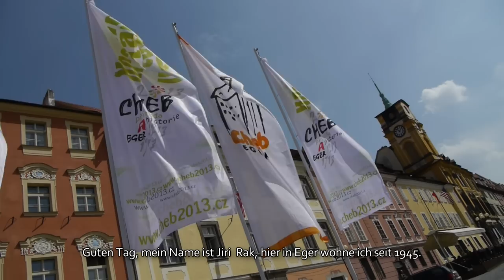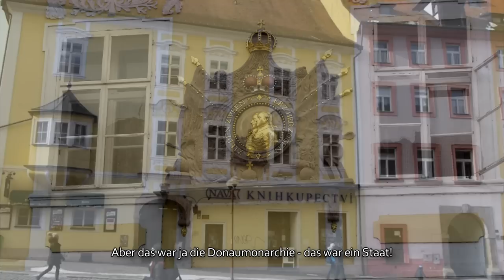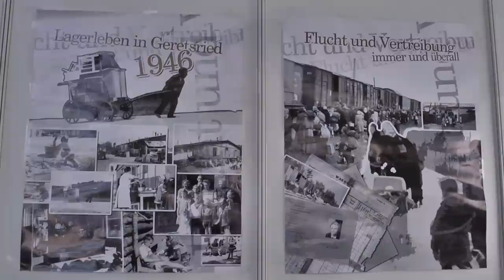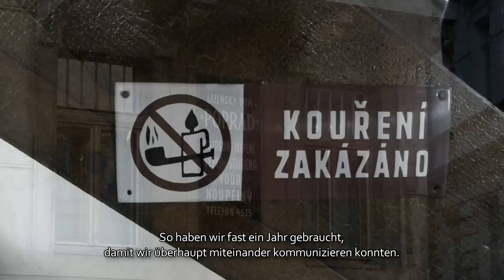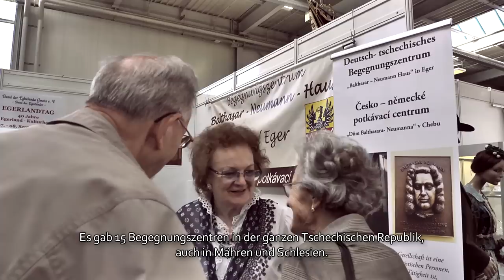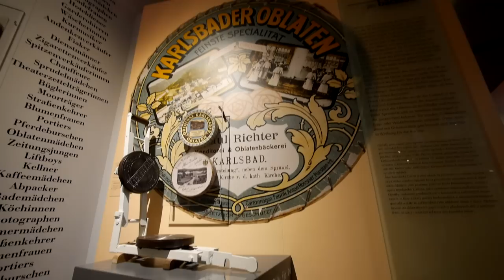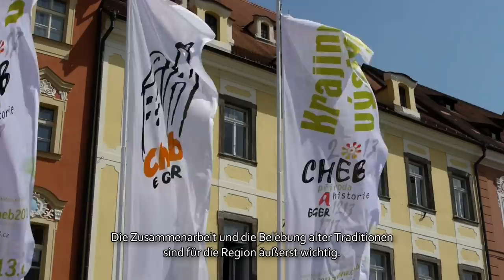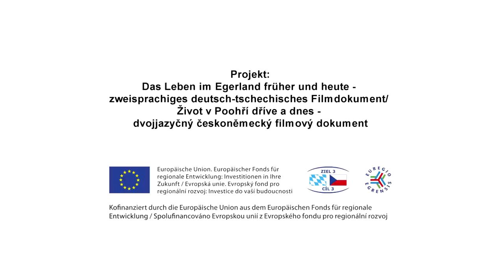Die Egerländer ... was ist aus ihnen geworden? (Dokumentation)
Die Egerländer - wo sind sie heute - was ist aus ihnen geworden?

Bald wird es keine Zeitzeugen mehr geben, deshalb entstand dieser Film.
In dieser Dokumentation wurde alles was die Egerländer ausmacht filmisch festgehalten: ihre Tracht, ihre Musik, ihre Instrumente und Tänze, ihre Sprache - eben die gesamte Egerländer Kultur!
Es wurden Personen sowohl der Erlebnis- als auch der Bekenntnisgeneration - auch Personen interviewt, die in ihrer alten Heimat Egerland, der heutigen tschechischen Republik, verblieben sind und hier die deutsche Minderheit ausmachen.
Hauptanliegen war es, ein zeitgeschichtliches Dokument zu erstellen für die junge Generation beider Länder.
Es wurde ganz bewusst versucht, politische Zustände der damaligen Zeit aus zu klammeren und die persönliche Meinung der Interviewpartner in den Mittelpunkt zu stellen.
Das erklärte Ziel war es, durch diese Dokumentation einen bewussten Beitrag zur noch intensiveren Verständigung zukünftig zwischen den betroffenen Ländern zu leisten.